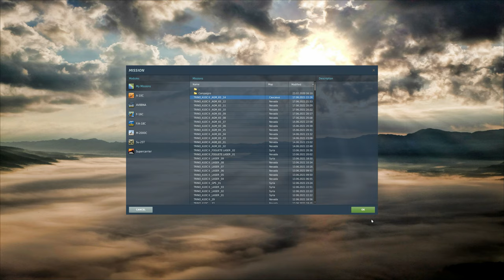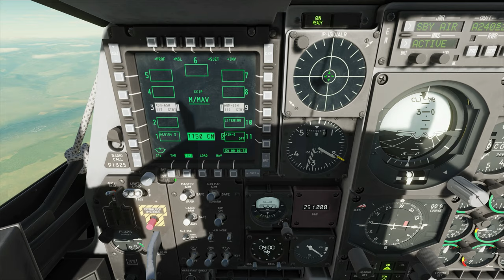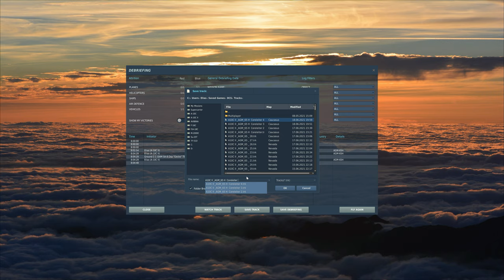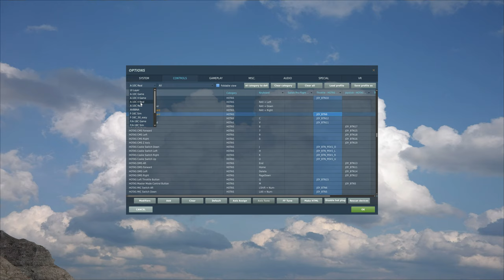DCS World:A-10CII TanKKiller_AGM-65H FORCE CORRELATE/PT-BR_VÍDEO 1670